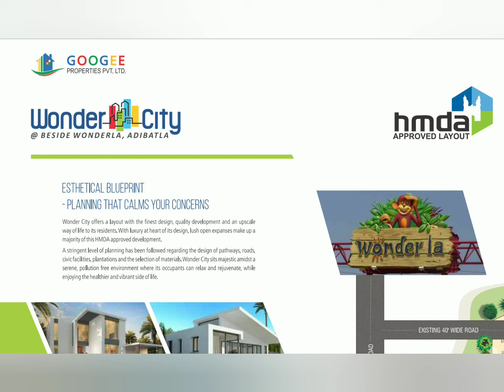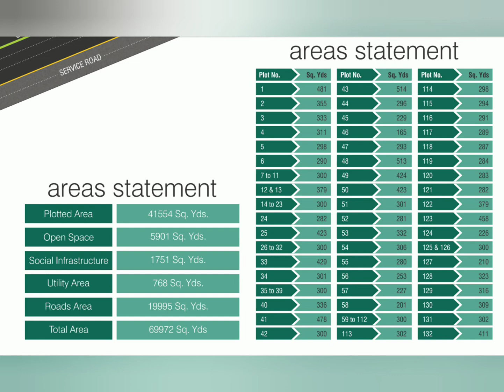Hyderabad openplots villa 8121964270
PROPERTIES
😍 WONDER CITY
😍 HMDA APPROVED
👌 300000/- per sqy.
👉 Near to WONDERLA
👉 Inside
👉 Adibatla
🏃‍♀ Hurry up...
🙏 For details,site visit...